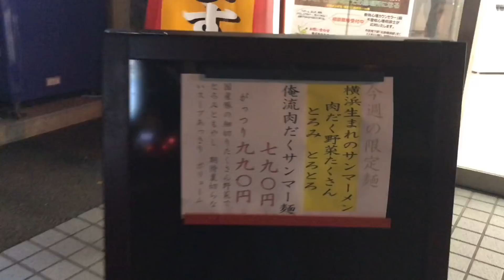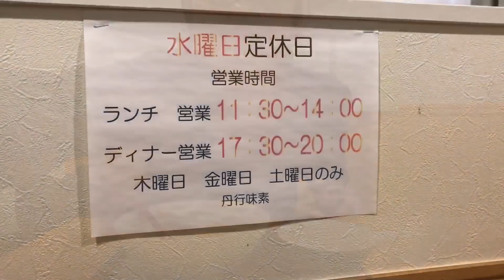【BIGサイズ】クリスピーな巨大から揚げがのったカレー【MAX鈴木】【マックス鈴木】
ニカタツさんと、カレーが食べたいという話になり訪れた今回。

僕には正直、カレーよりも「唐揚げ」の方がズビシと刺さりました🕶🍓

それにしても、こんな普通の食事動画、アリですか、、、？

🌭🌭🌭お知らせ🌭🌭🌭

自身の夢である、アメリカのフードファイトの大会に向けてのトレーニングを始めました。

当チャンネルでは、私【MAX鈴木】をスポンサード（sponsored）して下さる方（企業、個人問わず）を探しています。
【食材・トレーニングにかかる費用等】もし御協力頂ける、
もしくは、興味を持って頂ける様でしたら、
までご連絡頂けると幸いです。

何卒、よろしくお願い申し上げます。

📝コメント欄にご意見を下さいますと、今以上の、より良い動画作りの参考になりますので、宜しければ書き込みして下さると幸いです🍀

 SLEEPING SUB『MAX』